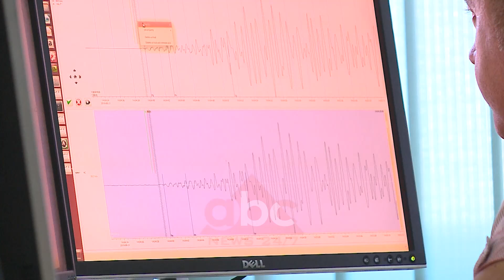Shqiperia tronditet nga 7 termete | ABC News Albania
Shqipëria tronditet nga 7 tërmete
Tërmeti më i fuqishëm këtyre 30 viteve të fundit shkaktoi dëme të mëdha në Tiranë dhe Durrës. Shumë pallate, shtëpi dhe biznese u dëmtuan duke krijuar panik dhe frikë tek të vendit. Për të monitoruar situatën në të gjithë vendin janë ngritur shtabet e Emergjencave.
Tërmeti i fuqishëm që tronditi kryesisht Shqipërinë e mesme shkaktoi dëme të shumta materiale në Tiranë dhe Durrës. Në redaksinë e lajmeve të ABC Neës mbërritën foto dhe video të shumta nga momenti rënies së tërmetit.
Banesa dhe biznese pësuan dëme në zona të ndryshme të Tiranë. Kjo banesë në Domje afër Rinasit u dëmtua plotësisht. Durrësi ishte epiqendra e tërmetit ku edhe dëmet ishin më të shumta.
Frikë, panik dhe ankth te Shkëmbi i Kavajës. Disa pallate u pësuan plasaritje në muret e jashtme dhe të brendshme.  Shumë shtëpi të shembura pjesërisht, duke i bërë të pabanueshme.
Por tërmeti më i fortë i dekadave të fundit preku edhe zonat e tjera të vendit si Lushnjë, Lezhë, Korçë, Bulqizë, Gjirokastër, Shkodër,Fier dhe Elbasan. Ndërkohë ministrja e Mbrojtjes Olta Xhaçka në një bilanc paraprak për dëmet e tërmetit bëri të ditur se ku janë zonat më të prekura.
Tërmeti me magnitudë 5.8 Rihter dhe intensitet rreth 8 ballë e pati epiqendrën ne veri të Durrësit, afër Kepit të Rodonit.